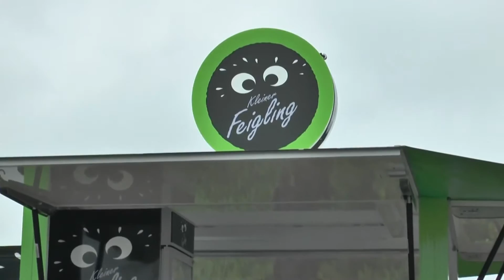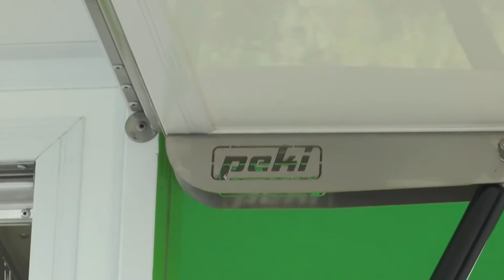PEKI Getränke-Verkaufs-Anhänger Typ 2000-1 rechteckig